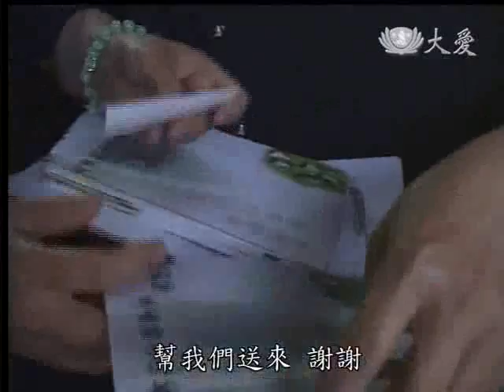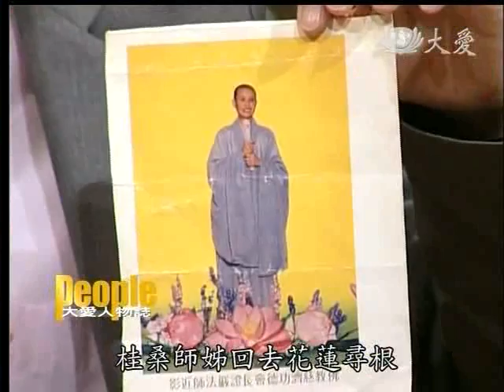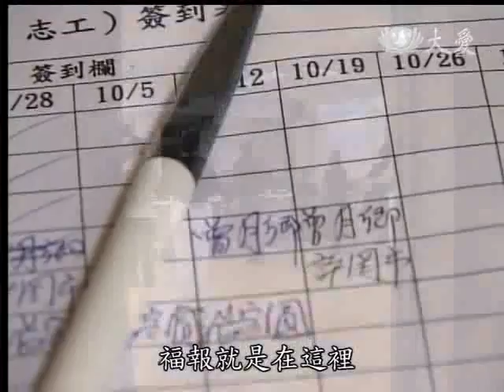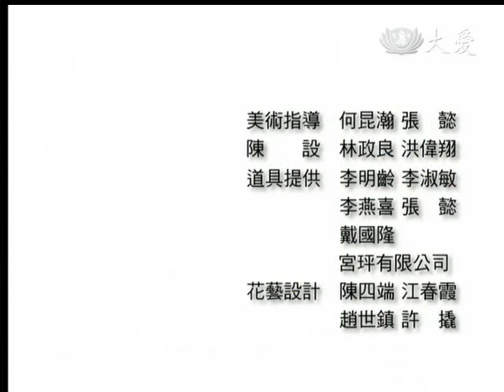20120306《大愛人物誌》澎湖--曾月卿師姊的故事